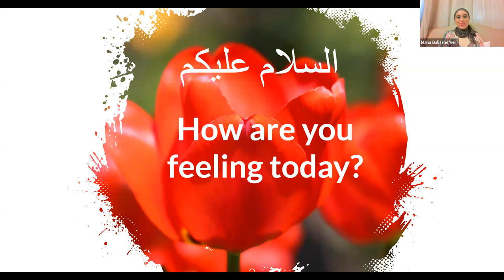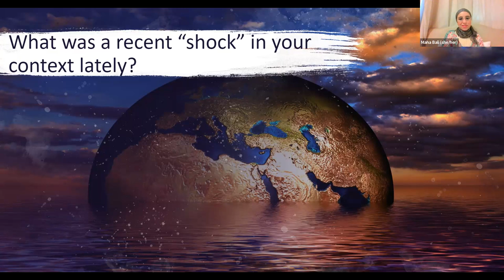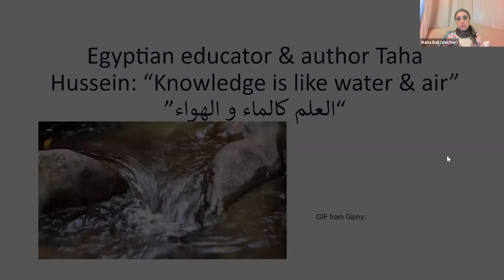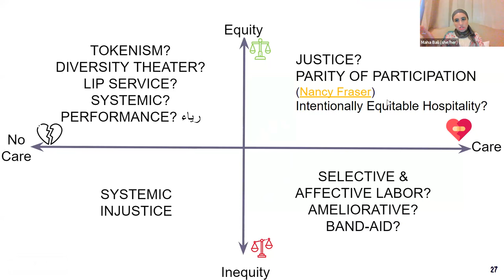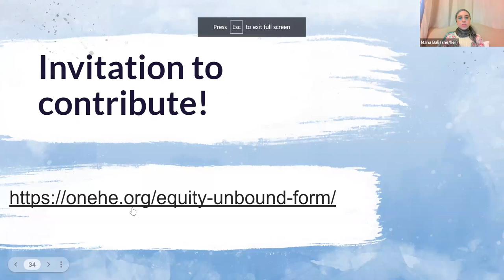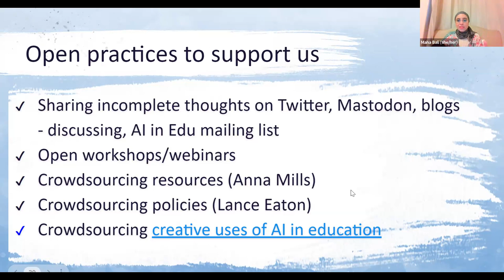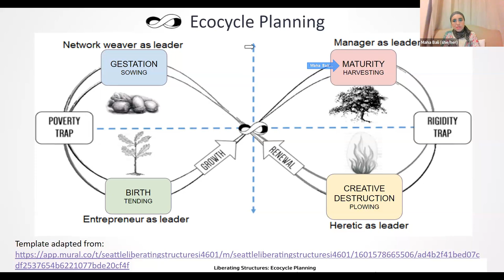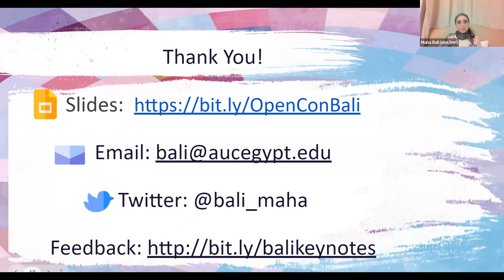Openness for Emergent Shocks - Maha Bali, OpenCon Ohio 2023 Keynote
by Maha Bali, American University in Cairo